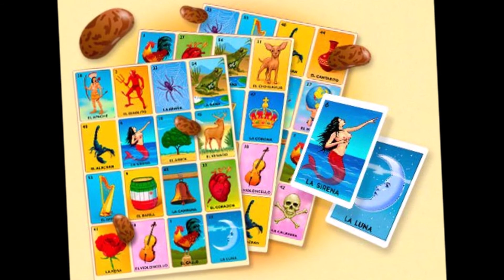Juguetes tradicionales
Algunos juegos y juguetes tradicionales.
¿Con cuáles has jugado contigo? Pregunta a tus papás cuáles tuvieron, también escribe las ventajas y desventajas de este tipo de juguetes.
¿Te gustan? ¿sabes jugarlos?